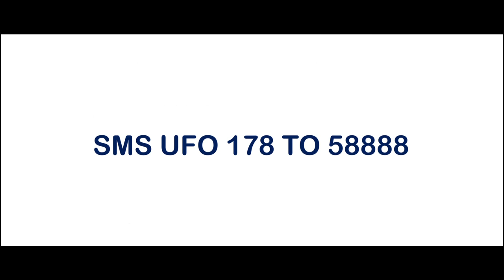UFO SUPERMART HINDI